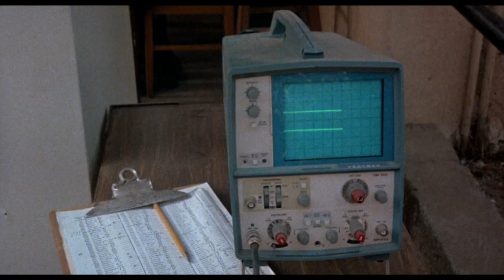Escape from Alcatraz (1979) Original Trailer [HD]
Directed by Don Siegel. Starring Clint Eastwood, Patrick McGoohan and Roberts Blossom.
4K Blu-ray

AKA:
Alcatraz'dan Kaçış
Alcatraz. Fuga imposible
Alcatraz: Fuga Impossível
Apodrasi apo to Alcatraz
Bijeg iz Alcatraza
Escape from Alcatraz
Evadare din Alcatraz
Flucht von Alcatraz
Flugten fra Alcatraz
Flykten från Alcatraz
Fuga da Alcatraz
L'évadé d'Alcatraz
Os Fugitivos de Alcatraz
Pabegimas is Alkatraso
Pako Alcatrazista
Pobeg iz Alcatraza
Szökés Alcatrazból
Ucieczka z Alcatraz
Útěk z Alcatrazu
Απόδραση από το Αλκατράζ
Бекство из Алкатраза
Бягство от Алкатраз
Втеча з Алькатрасу
Побег из Алькатраса
アルカトラズからの脱出
亞特蘭翠大逃亡
逃出亞卡拉(Cantonese)
알카트라즈 탈출